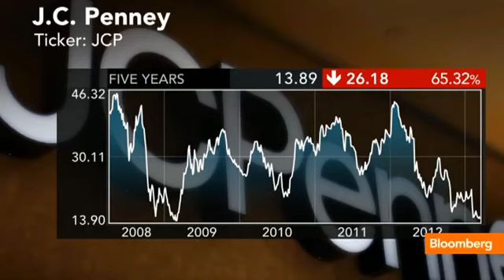J C Penney's Turnaround Time to Buy JCP Stock